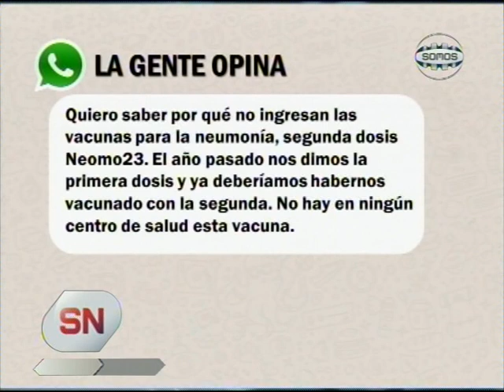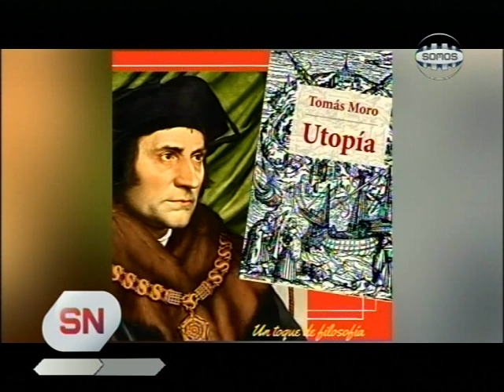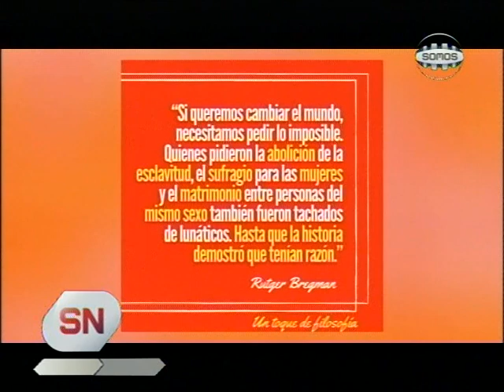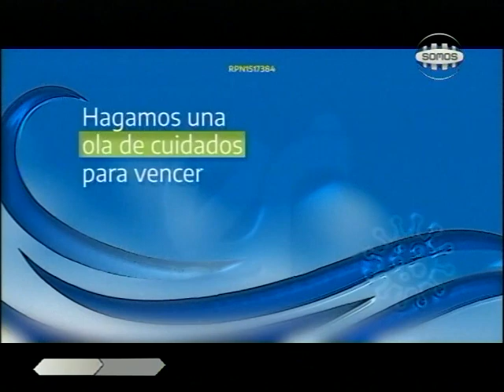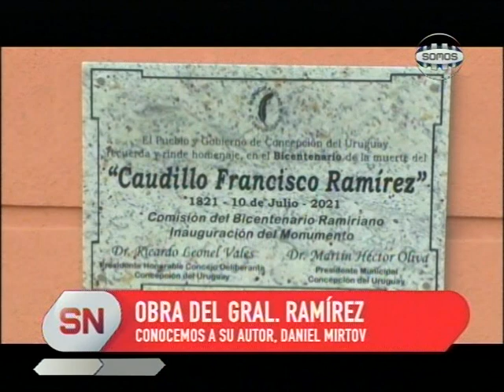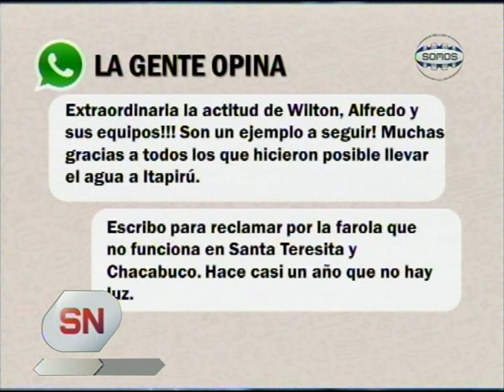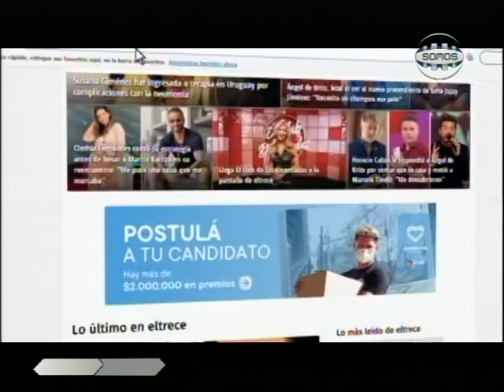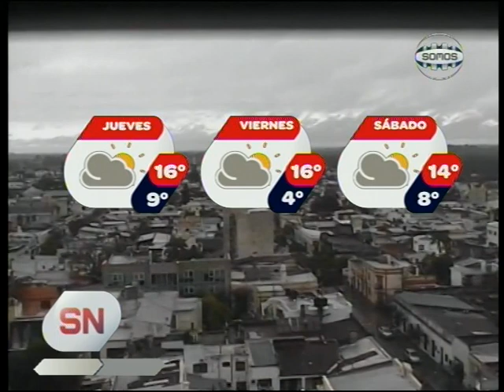Somos Noticias - 14 de Julio 2021 - Somos Concepción del Uruguay